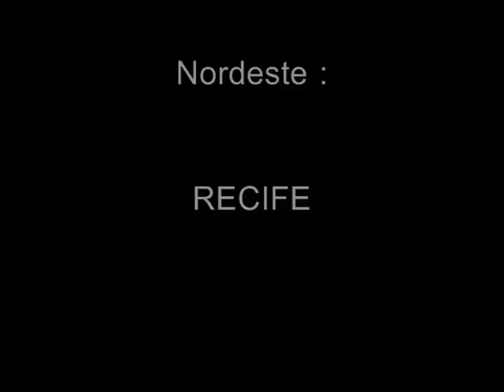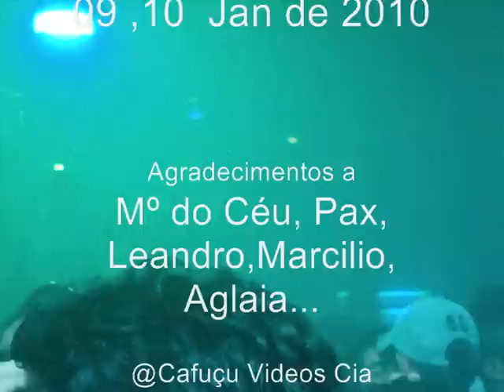DIARIO DE BORDO 2010 N°05 - RECIFE